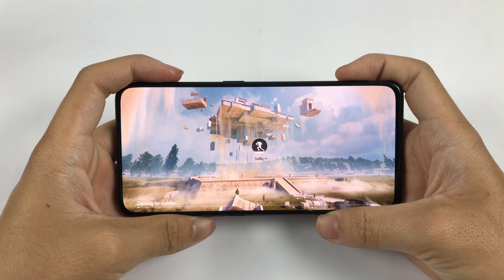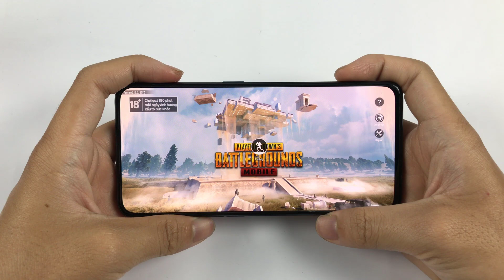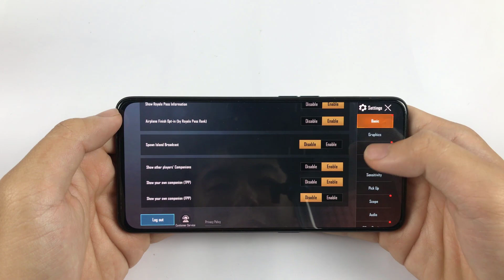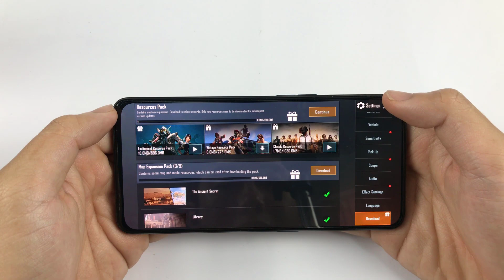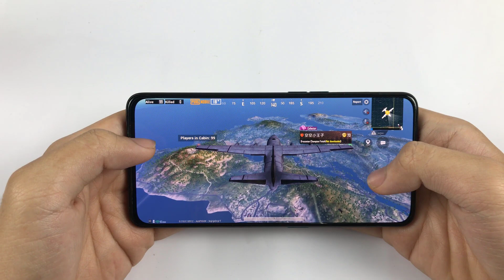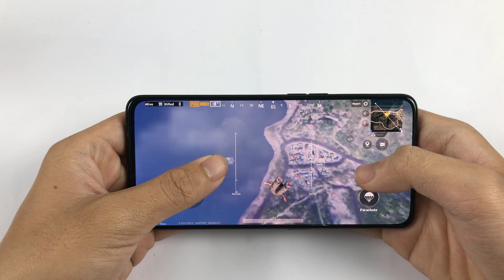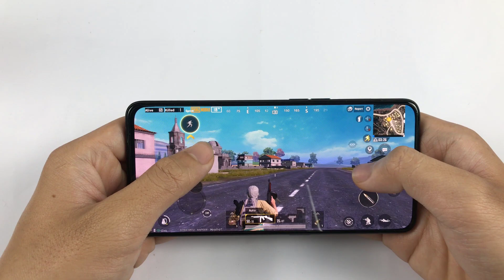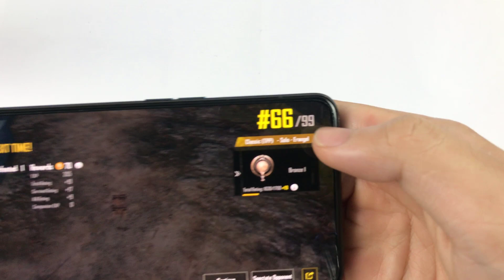OPPO Reno Test Game PUBG Mobile RAM 6GB | Snapdragon 710, Battery Drain Test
Full brightness, battery consumption when gaming for 10 minutes:
Hareset Phone:
Charging Test:
**Spectification OPPO Reno**
Display:  AMOLED, 6.4", Full HD+
OS:  Android 9.0 (Pie)
Main camera: 49 MP & 5 MP
Selfie camera: 16 MP
CPU: Snapdragon 710
GPU: Adreno 616
RAM: 6 GB
Storage: 256 GB
Battery: 3765 mAh, with fast charging